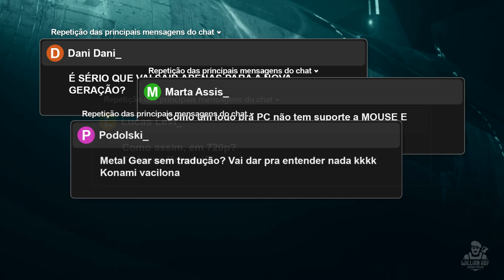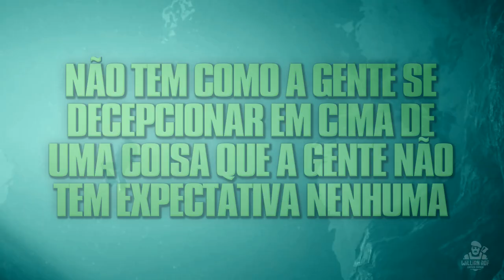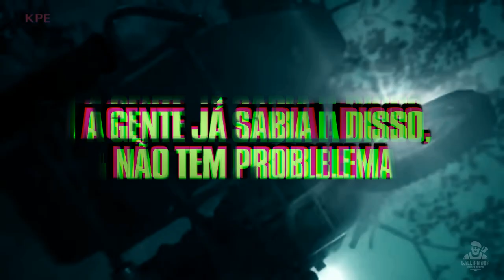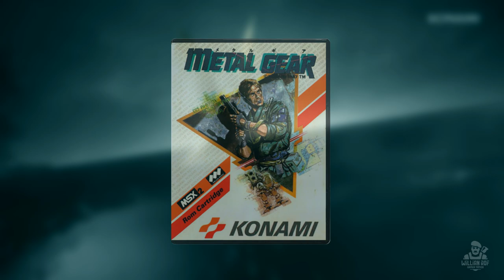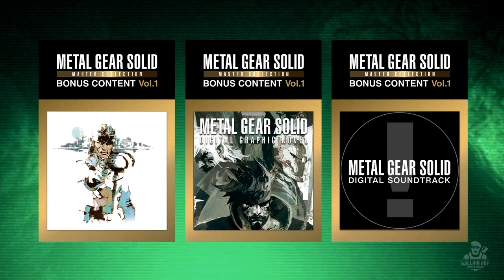A MAIOR DECEPÇÃO DO ANO - METAL GEAR COLLECTION VOL. 01